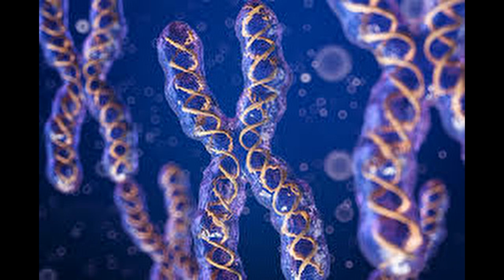Double red factor pineapple conure genetics, identification & breeding tips😍/ Conure breeder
Physical Description:
Red Factor Greencheek Conures are tiny little birds and make great pets for kids and adults alike. They come in a variety of colors and mutations. The Red Factor Greencheek beautiful mutation. The beautiful intense red on their chest sets them apart from the green and black Green cheek conures. As well, we find this mutation to be extraordinarily sociable. This is an excellent apartment bird as they are very quiet, unlike most conures. Average Lifespan: 15 – 20 years

Sexing: Sexing these birds requires a DNA test, as they are not sexually dimorphic and you cannot tell the sex just by looking at them.

Origin: South America (Specifically, Brazil)

Trainability: Domestic hand-fed babies make excellent pets. Green cheek Conures are spunky little birds with BIG personalities. They are playful, affectionate, and intelligent. Many enjoy playing with balls and bells, and will sometimes roll onto their backs and play with their feet like a baby.